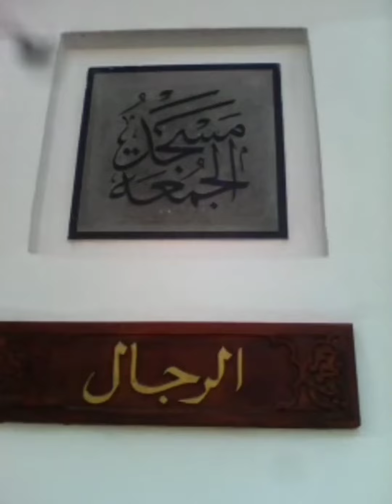Madina Ziyarat || Muhammad Usman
Madina Ziyarat 2016
Yadgar